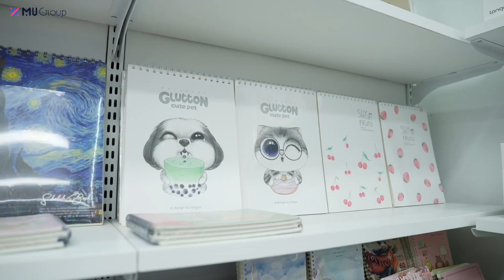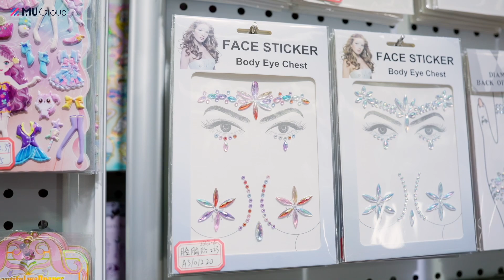Yiwu Market Tour ｜Stationery Stores📚🖊️｜Sourcing in China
Embark on an Expedition to the Stationery Paradise of Yiwu Wholesale Market! 📚🖊️ Are you ready to uncover the most marvelous stationery treasures? This episode is an absolute must-watch! Let us unravel this realm brimming with creativity and practicality in the world of stationery! 🌟📎

🌟 Come join us and experience the unique charm of Yiwu stationery stores! Thank you all for your support! 🌟

0:00 intro
0:18 Stationery Shop
2:31 Pen bag
3:18 Drawing book
3:56 Creative sticker

In the past 20 years, the group has maintained good cooperative relationship with more than 10000 overseas customers in more than 200 countries and regions around the world.  Provide customers with a series of value-added service such as market research, product development and design, procurement services and management, packaging design, product testing and quality control, international logistics coordination, procurement financial service and so on.

MU Group provide you with one-stop service!
✅Airport Pickup
✅Market Guide
✅Order Tracking
✅Quality Control
✅WarehouseFacility
✅container Loading
✅Customs Declaration
✅shipping